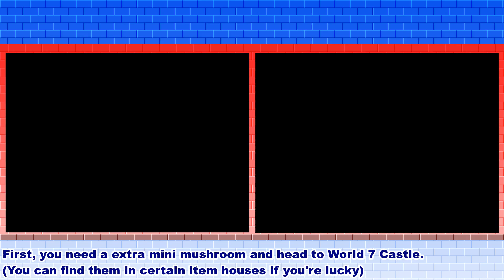New Super Mario Bros. Part 7: Head in the Clouds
Now, we're about to head above the skies into the clouds